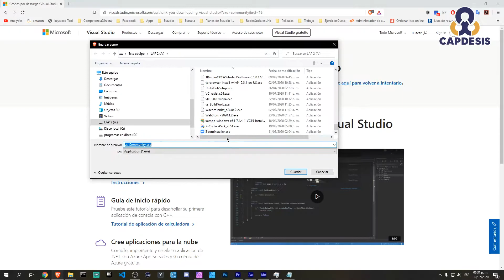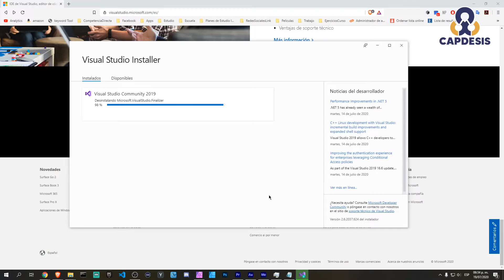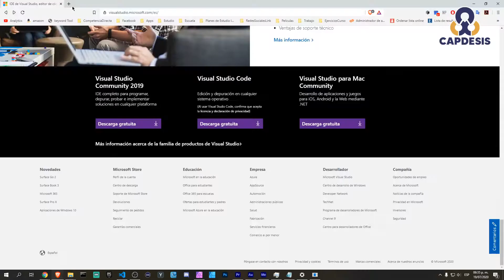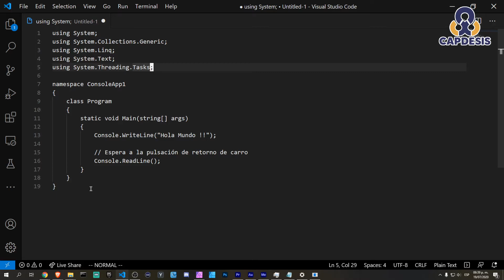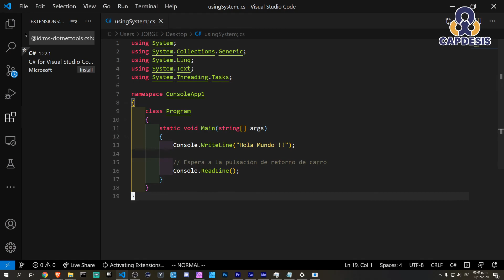Hola Mundo en C# / CHOCHY